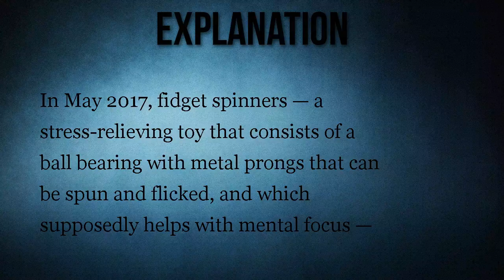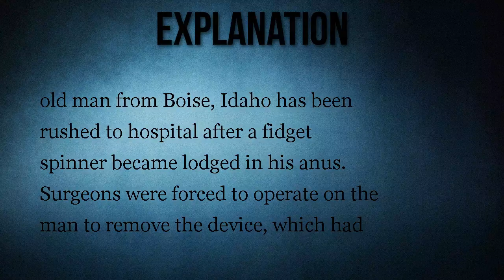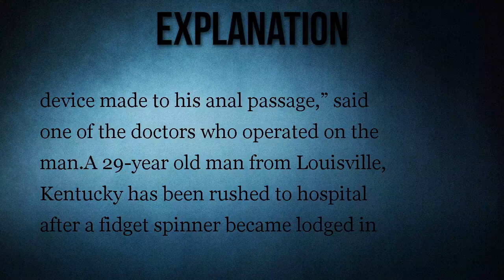Was a Man Hospitalized to Remove a Lodged Fidget Spinner?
An amusing story about a man who got a popular toy lodged in his anus is fake news.

A man was hospitalized after a fidget spinner became lodged in his anus.